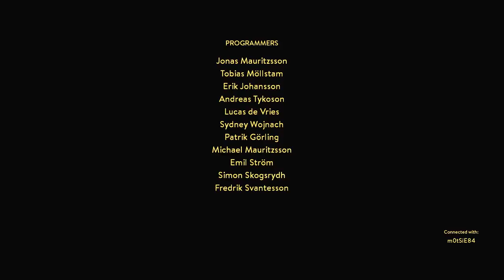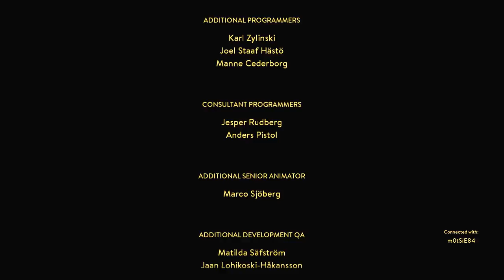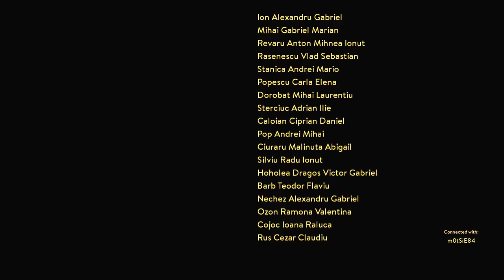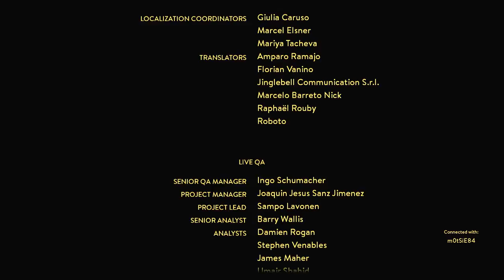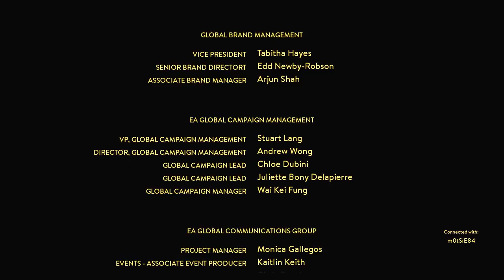A Way Out #24 [FINALE]